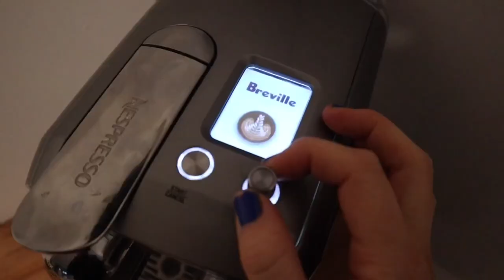VLOGGING my morning routine! // Breakfast + Workout + Golden Retriever // VLOG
I love a good morning routine and on Sunday I had a day to myself. I chose to vlog my morning and share it with you guys! This vlog includes what I ate for breakfast my usual morning of walking my golden retriever Mia and completing a home workout. I hope you enjoy seeing what I do each morning and this first vlog style video from me.

Cafe manager by day and digital creator by night. I am passionate about the power of active every day living. I believe I am here to to smash stigma’s around being a women, money, millennials, mental health, active living and self love. A certified personal trainer and self proclaimed realistically healthy role model. I am here to help you own who you are on all levels.Self love is a skill. Living an active life is an attitude. It is time to be happy on life :)

EQUIPMENT
Microphone: Rode VideoMicro
Camera: Canon m50
Software: iMovie